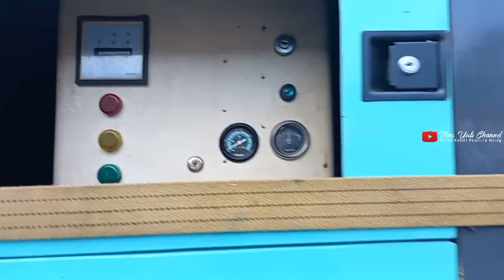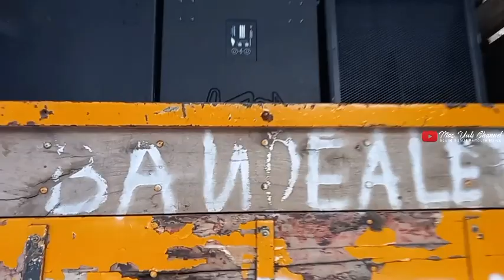KEFA JUGA LOADING KE FUSO SIAP OTEWE BATTLE DI SUMBERSEWU🔥CEK SOUND KAH?